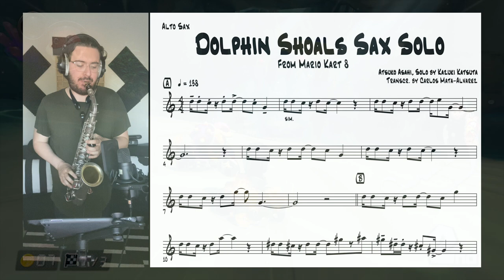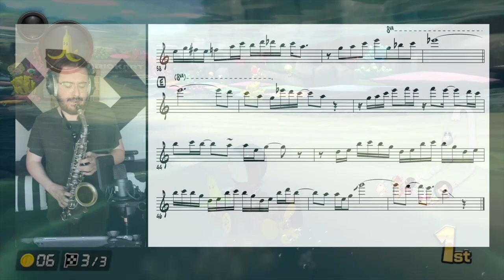Dolphin Shoals Alto Sax Solo Cover with Sheet Music - Mario Kart 8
Just covering one of my favorite solos from one of my favorite games! Yes I am little rusty on the alto... this is a challenging one.  Couldn't find another video with a transcription of the alto sax sheet music, so decided to create one so you could play along as well! Let me know how many tries it takes you below in the comments!

Composers: Shiho Fuiji, Atsuko Asahi, Ryo Nagamatsu, Yasuaki Iwata

(Support)
Purchase Recordings